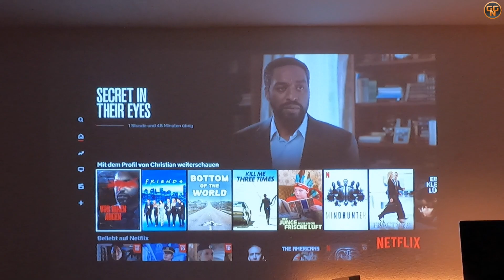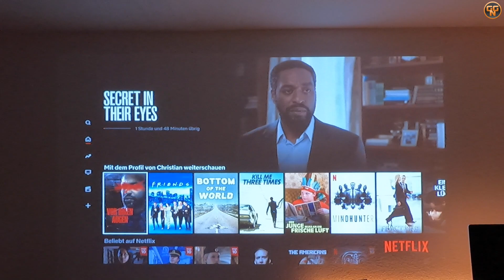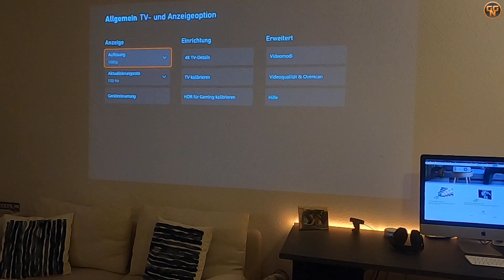Playstation 5 - Xbox Series X - Maximales Bild mit Gaming Beamer BenQ TH 685 - 150 Zoll Diagonale !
Wem 55 oder 65 Zoll nicht genug sind und maximales Spielerlebnis haben möchte auf der Playstation 5 oder / und Xbox Series X der sollte vielleicht mal einen Blick auf einen Gaming Beamer werfen. Ich habe jetzt seit einigen Wochen den BenQ TH 685 im Test gehabt und gebe euch hier ein paar Ausblicke auf Maximal Gaming.

Christian
presseATgoodygaming.de